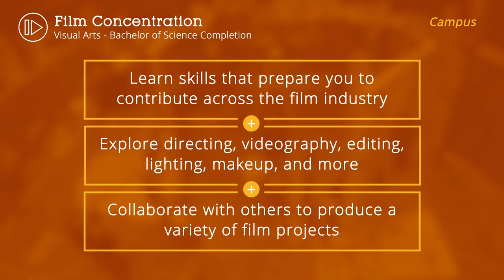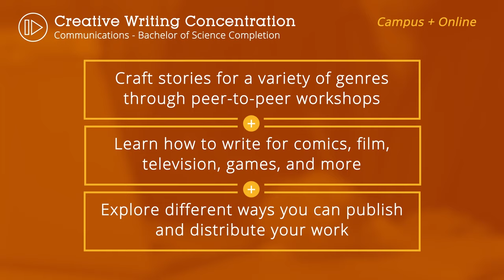Learn About Film & Television | Full Sail University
Full Sail University: At Full Sail University, areas of study in film and television prepare you for what you can expect in the real world, whether you're learning online or on set.

Find out more about what each option offers and which one is right for you:

00:00 Introduction
00:35 Film
01:26 Digital Cinematography
02:03 Creative Writing
02:31 Recap

Located in Winter Park, Florida, Full Sail University offers academic certificates, undergraduate programs, and graduate programs designed for the world of entertainment media and emerging technologies. Full Sail’s creative approach to education provides an immersive, fast-paced, and relevant learning experience that mirrors the workflow and collaboration found throughout today’s rapidly evolving industries.

Full Sail’s areas of study include music and recording, technology, games, art and design, film and television, media and communications, business, and sports marketing. Full Sail graduate credits include work on Oscar, Emmy, Grammy, ADDY, MTV Video Music Award, and Game Awards-nominated and winning projects.